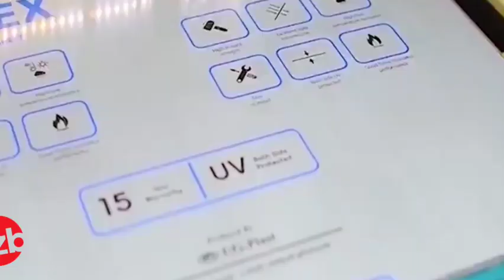Membuat Roda Mobil Yang Futuristik Desain